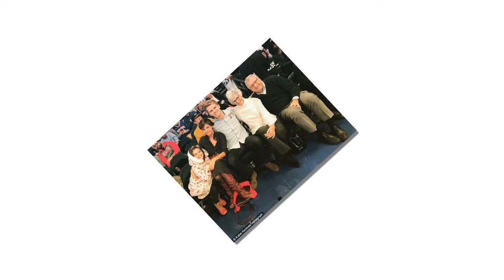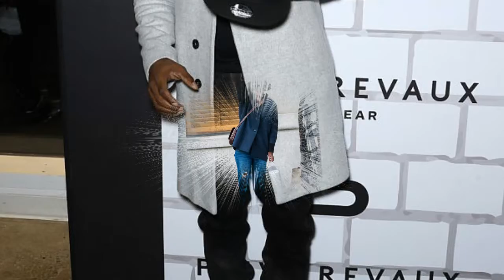Katie Holmes bundles warm as she hails a cab after lunch with producer pal Jane Rosenthal in NYC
She's celebrating her 39th birthday on Monday.And Katie Holmes ensured she toasted the last birthday of her 30s in a suitably glamorous style as she enjoyed a girls' lunch with her producer pal Jane Rosenthal at Sant Ambroeus restaurant in New York City's Upper East Side on Sunday.